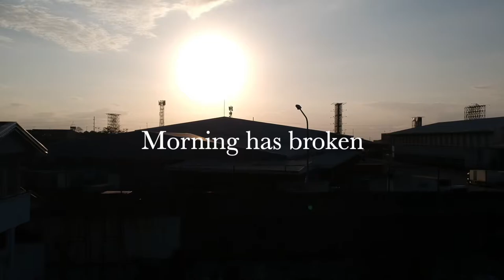Morning Has Broken